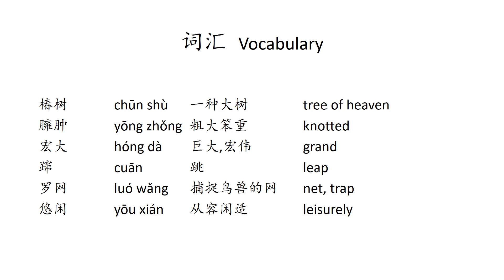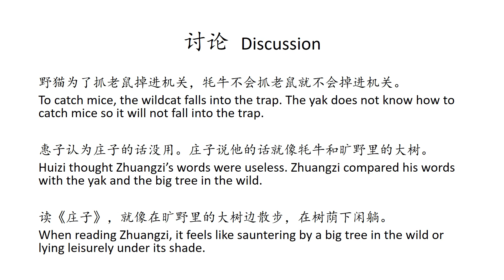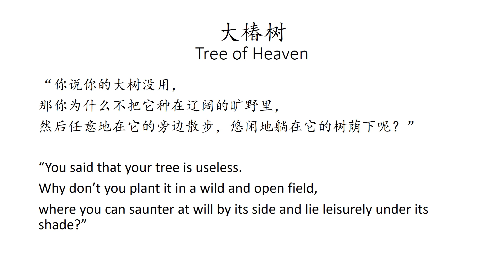【庄子寓言】大椿树 Tree of Heaven【Zhuangzi Fable】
大椿树
庄子

Tree of Heaven
Zhuangzi

惠子对庄子说：“我有一棵大椿树，它的主干臃肿，小枝弯曲。它站在路边，木匠都不看。你说的话，宏大却没有用处，没人听。”

Huizi said to Zhuangzi: “I have a big tree-of-heaven. Its trunk is so knotted and its branches so twisted that even though it stands by the road, no carpenter would look at it. Your words are just like that, grand but useless, and nobody listens to you.”

【听故事学中文 Learn Chinese Through Story】